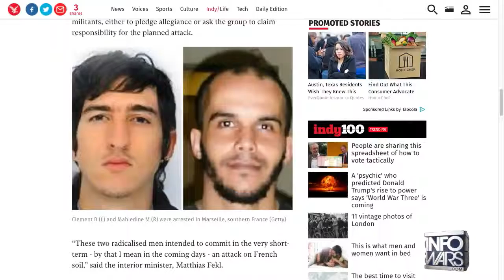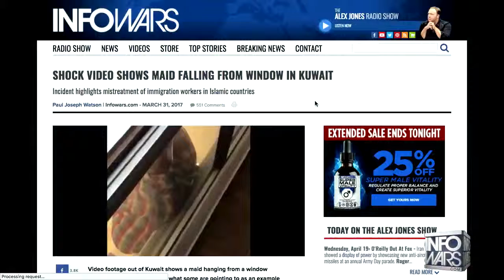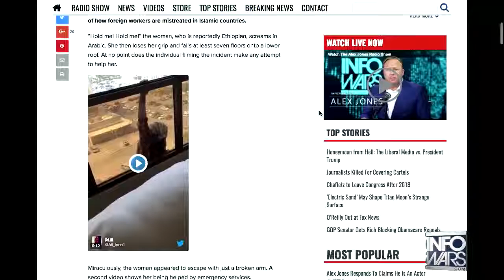The Deadly March Of Islam Through Europe